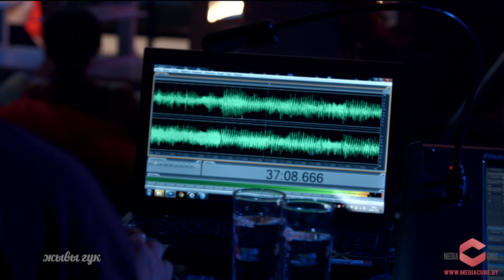Led Zeppelin - Immigrant Song (cover by Anastasiya Malashkevich) Легенды.Live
Anastasiya Malashkevich performing “Immigrant Song " by Led Zeppelin for Belarusian TV-show "Legends. Live" on ONT channel.

Анастасия Малашкевич  исполнил кавер версию песни “ Immigrant Song ”  для телепередачи "Легенды. Live" на белорусском телеканале ОНТ.

Ah, ah,
We come from the land of the ice and snow,
From the midnight sun where the hot springs blow.
The hammer of the gods will drive our ships to new lands,
To fight the horde, singing and crying: Valhalla, I am coming!

On we sweep with threshing oar, Our only goal will be the western shore.

Ah, ah,
How soft your fields so green, can whisper tales of gore,
Of how we calmed the tides of war. We are your overlords.

So now you'd better stop and rebuild all your ruins,
For peace and trust can win the day despite of all your losing.